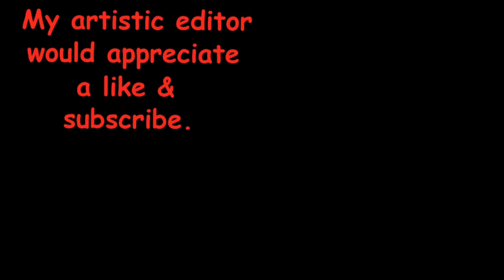Two-part Magpie bath with Blue-Faced Honeyeaters waiting their turns – Australian birds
The lady Magpie come for a bath.  After her second visit, the Blue-faced Honeyeaters take over and dive and bathe as much as they want.  Highlights - 2:52 – A Blue-face pretty much falls in.  3:12 – Syncronised scratching!